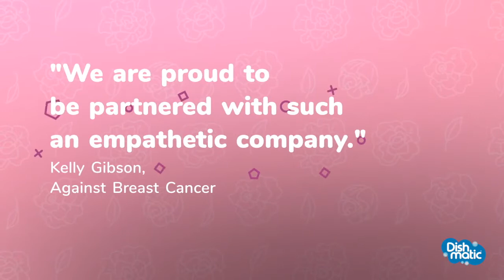Dishmatic goes Pink for Breast Cancer Awareness Month 2018